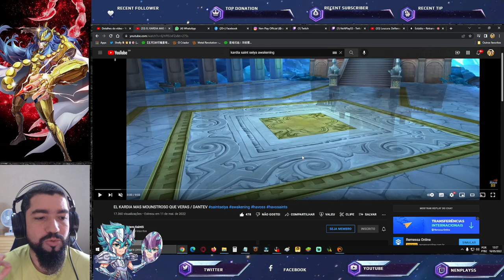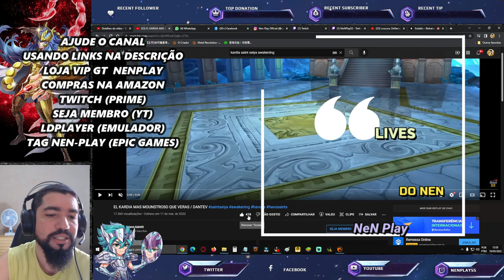Kardia de Escorpião Precisa de Buff? Olha o Kardia do DanteV - Saint Seiya Awakening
Confira nesse vídeo gameplay do Kardia de Escorpião do Dante em Saint Seiya Awakening.